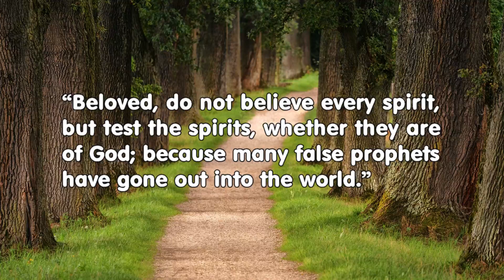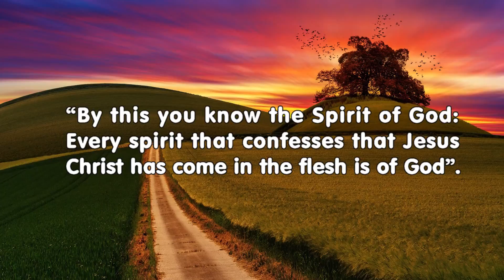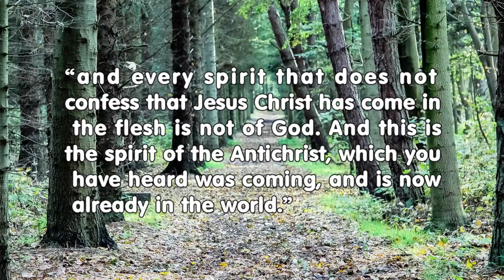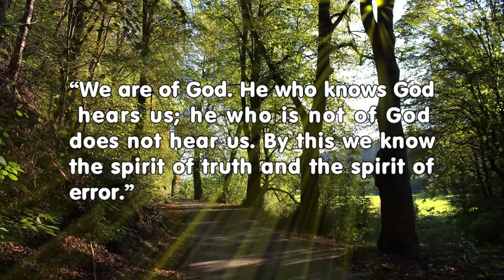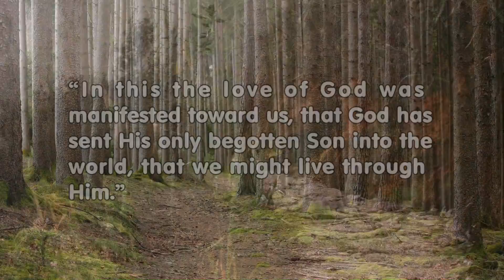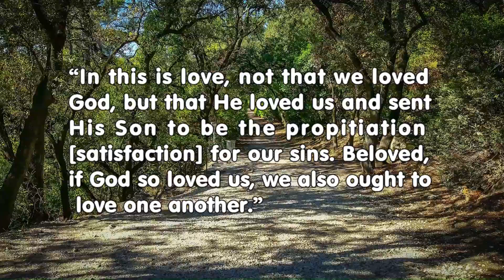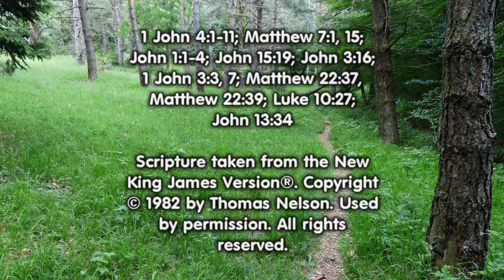Love is the Test, Part 1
How can we tell a false from a true messenger of God? How does love separate truth from error? How do we know God loves us?